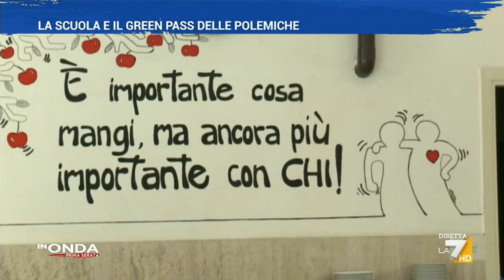La scuola e il Green pass delle polemiche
La scuola e il Green pass delle polemiche. Il servizio di Laura Cappon